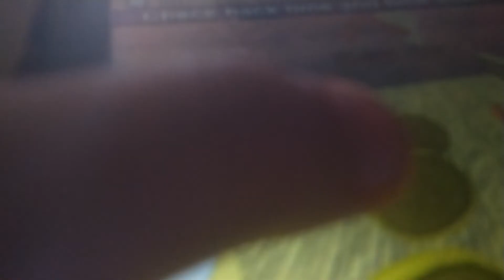Temple run roblox